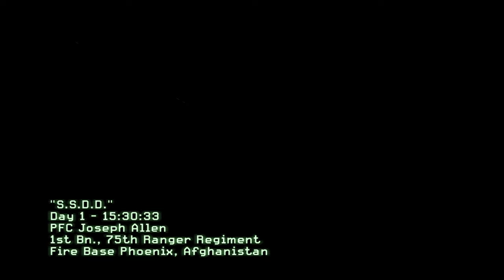American Military Training the Afghani Soldiers - AFGHANISTAN | COD Modern Warfare 2 - Part 1